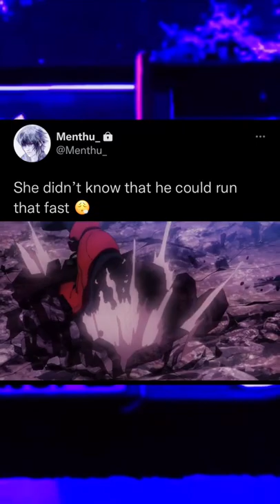OTAKU anime shorts otaku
Anime Shorts by streambanime

anime fighters,
anime thighs,
animeuproar,
anime characters react,
anime songs,
anime edits,
anime amv,
anime america
anime shorts,
anime short film,
anime short edit,
anime short video,
anime shorts badass,
anime short clips,
anime shorts funny,
anime shorts cute,
anime shoe shop,
anime shoe collabs,
anime shoe knife,
anime shoe review,
anime shoes painting,
anime maid shoe knife,
shoe customization anime,
a short anime about what love is,
the shortest anime ever
otaku vs,
otakudaikun,
otaku den,
otaku song,
otaku sensei,
otaku dance,
otaku gains,
otaku dad,
otaku box,
otaku anime,
otaku assemble,
otaku anthem,
otaku adventure,
otaku amv,
otaku anime op,
otaku anime dance,
otaku and naruto,
an otaku,
an otaku has a glow up after her favorite character diessmooth anime moments shorts,
sad anime moments amv try to not cry so hard,
sad anime moments abuse,
sad anime moments arcade